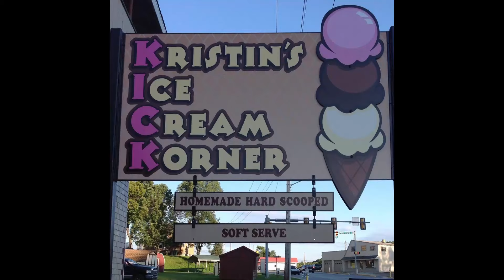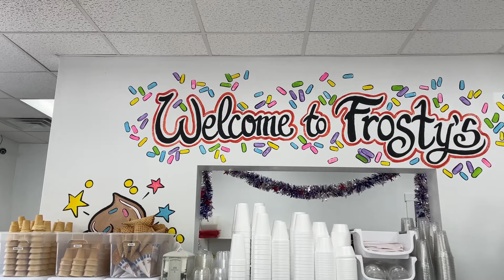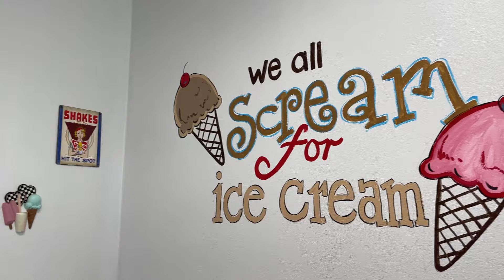Frosty's Frozen Delights (Rural Valley, PA)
Check back next week for the final recap! In the meantime, follow Frosty's on Facebook or Instagram.